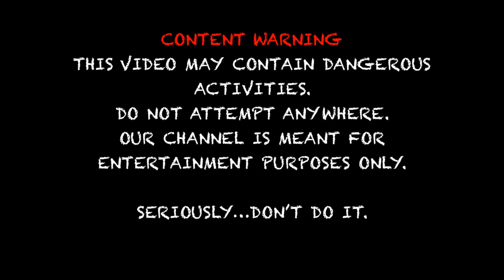🧨SLIME vs FIREWORKS!! Blowing up Gooey Stuff!!🧨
We had a ton of fun shooting this episode!! All the gooey things and slime looked awesome in the footage. Slo mo shots were insane!

We can't wait to do this again but on a larger scale!!

Sorry about the oobleck. Next time it won't be moldy.

Warning!!
As always don't do anything we do. We might not look like it but we are professionals.